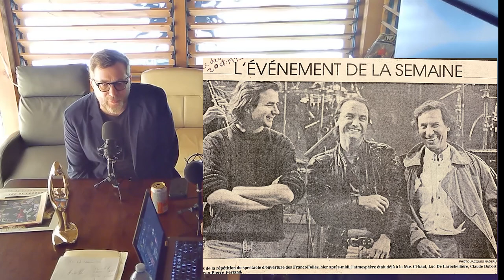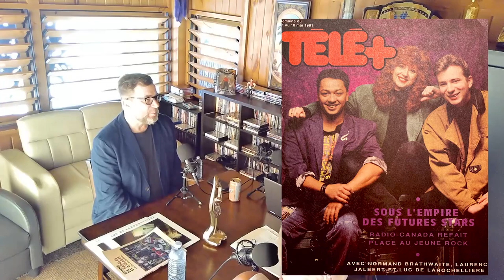Luc De Larochellière - Entrevue avec Jacques Rougeau sur le podcast Rougeau, Pere et fils